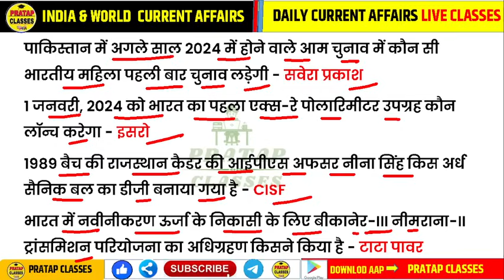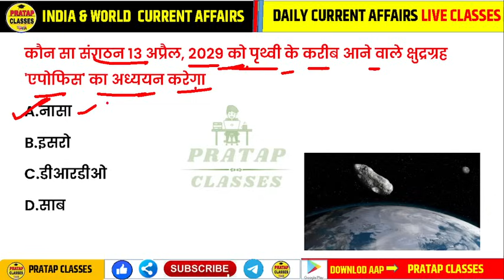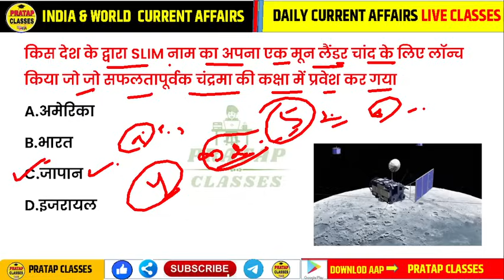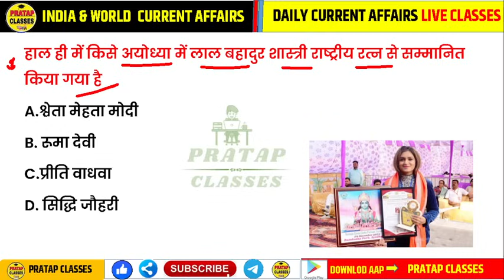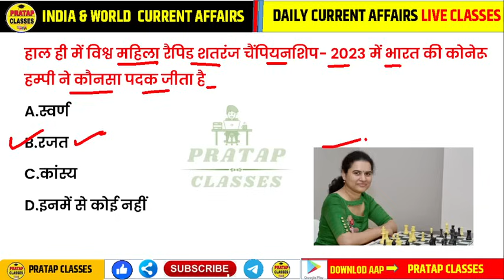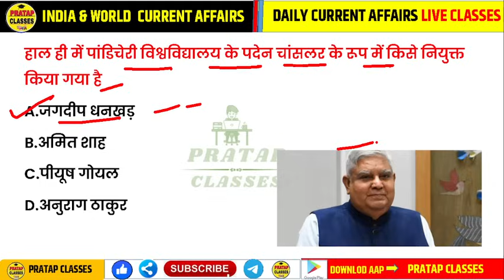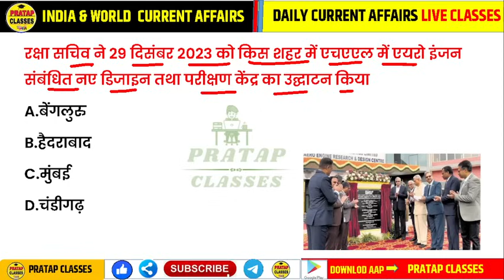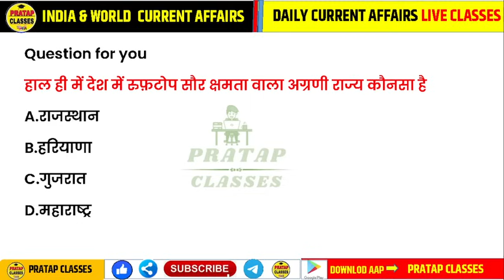01 January 2024 India & World Current Affairs in Hindi || Rpsc, Upsc , SSC GD RAILWAY CET, SSC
01 January 2024  India & World Current Affairs in Hindi || Rpsc, Upsc , SSC GD  RAILWAY CET, SSC |

Monthly India current affairs 2023

Suchnasahayakcurrentaffair
Junioraccountantcurrentaffairs
Collegelecturercurrentaffairs
UPSCcurrentaff